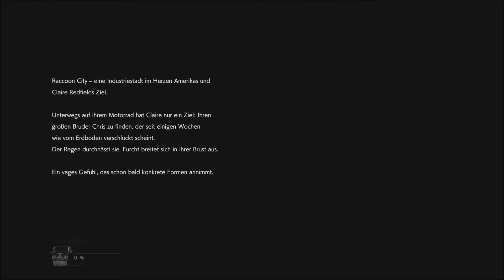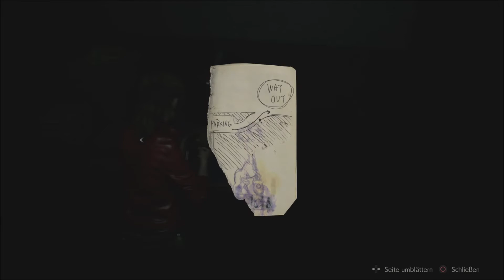Let's Play Resident Evil 2 (2019) (Claire 2.) #01 Was hat Claire so getrieben? (German) [PS4/HD]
Nachdem wir mit Leon den Horror in Raccoon City überlebt haben, widmen wir uns nun seiner "Überlebens-Partnerin", die in Raccoon City angekommen ist um ihren Bruder Chris zu finden und sich, genau wie Leon, in einem Alptraum wiederfindet...